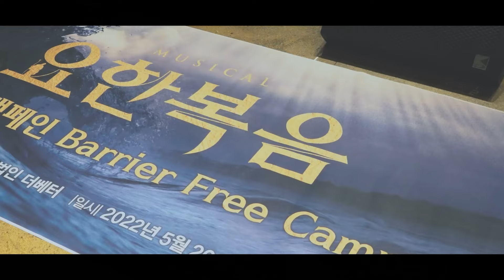선한 발걸음의 시작, 배리어 프리 캠페인 그 두번째 이야기👫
뮤지컬 요한복음과 (사)더베터가 함께
지난 5월 20일 두 번째 배리어 프리 캠페인을 진행했어요!☺

이번에는 가정의 달인 만큼
장애인 관객분들과 더불어
가족들, 스승님들과 함께
뮤지컬 [요한복음]을 관람했습니다:)

보기만 해도 마음이 훈훈해지는
두번째 배리어 프리 캠페인 현장!
살포시 공개합니다😊

광야아트센터와 (사)더베터의 배리어 프리 캠페인은
앞으로도 계속됩니다!

📖 뮤지컬 [요한복음] 예매하기!

💌댓글로 응원의 말을 남겨주세요!

📣뮤지컬 넘버 등 광야아트센터가 공개하는
콘텐츠를 가장 먼저 만나고 싶다면